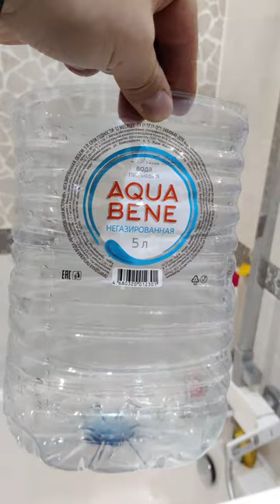Многоразовая пробка для 19 л бутылей своими руками / Lifehack DIY Multiple plug for 19 l cans